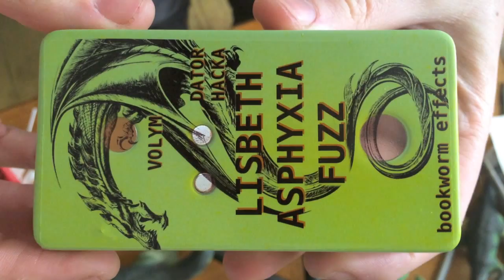Bookworm Effects - Applying Waterslide Decals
What I do with the waterslide decals isn't new or groundbreaking, I just thought since some people are interested in them, I'd post this. Everything I learned about waterslide decals I learned from youtube user These guys' videos have helped me get into making pedals, and have taught me a hell of a lot. Song used is Kokosing - Repeat After Me which can be streamed and downloaded Hope this video is somewhat interesting to someone or something BYE